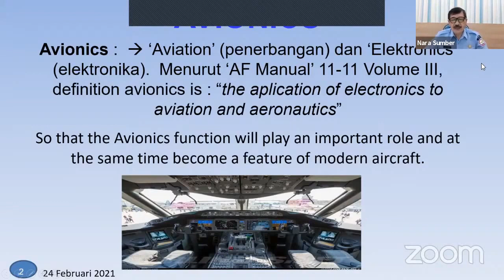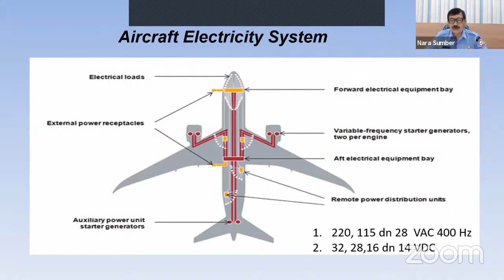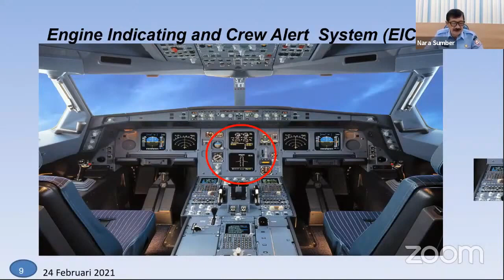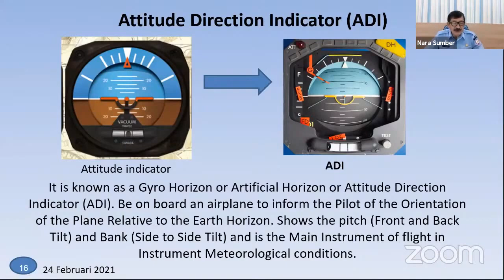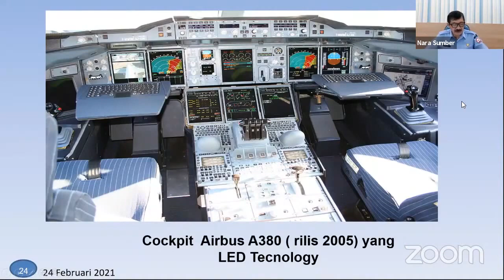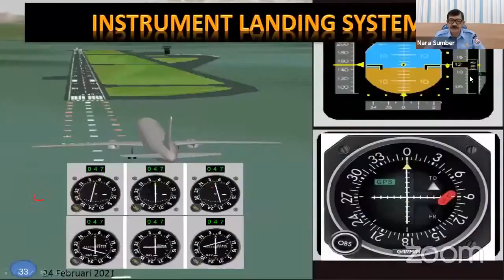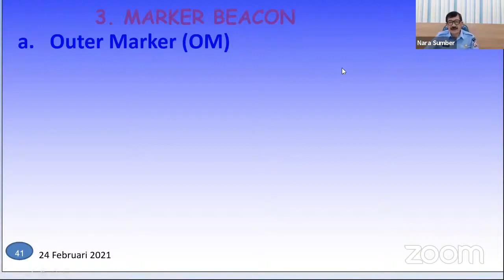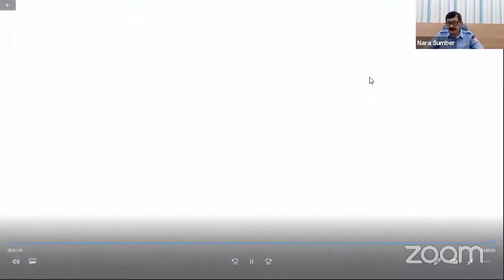Pengantar AVIONIK (Avionics: Aviation Electronics)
Copyright @2021 by: Teknik Elektro, Institut Teknologi Dirgantara Adisutjipto (ITDA)

Avionik (Avionics = Aviation Electronics) merupakan peralatan elektronis yang digunakan di sebuah pesawat terbang. Perangkat avionik biasanya digunakan pada sistem navigasi, komunikasi, instrumen dan kontrol.
Video ini berisi materi tentang:
- Pengertian dan fungsi sistem avionik di pesawat terbang
- Communication System
- Aircraft Electricity System
- Airborne Collision Avoidance System
- Flight control systems
- Flight Management systems dan Engine Indicating and Crew Alert System (EICAS)
- Engine and Flight System Monitoring
- Navigation System
- Electronic Instrument System: Attitude Direction Indicator (ADI), Electronic Attitude Direction Indicator (ADI), Horizontal Situation Indicator (HSI), Electronic Horizontal Situation Indicator (EHSI).
- GLASS COCKPIT
- Primary Flight Display and Navigation Display
- HUD Technology
- Instrument Landing System (ILS): LOCALIZER, GLIDE SLOPE, MARKER BEACON.
Video ini merupakan rekaman webinar dalam rangka kegiatan pengabdian masyarakat dengan tema Pengenalan Avionik (Avionics).
Diselenggarakan oleh Prodi Teknik Elektro, Institut Teknologi Dirgantara Adisutjipto, Yogkakarta.